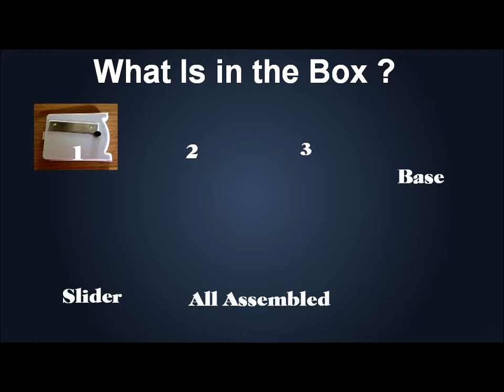Spiralizer power point 003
WonderVeg Slicer Tri Blade Spiralizer comes with 3 stainless steel blades for slicing, spiralizing large and smaller spirals. Easy to use, easy to clean & helps you make healthy fruit and vegetable dishes.